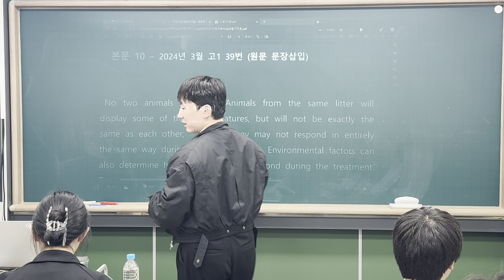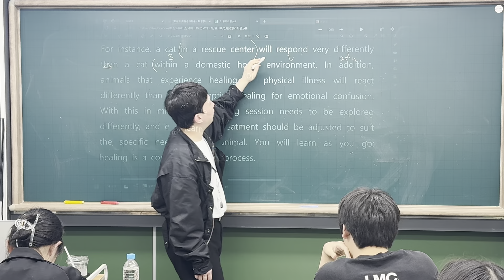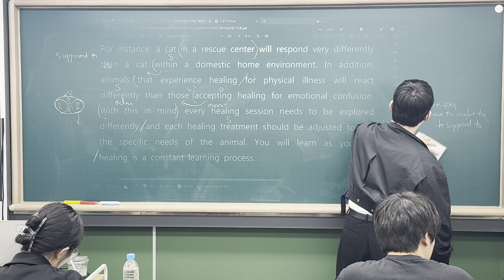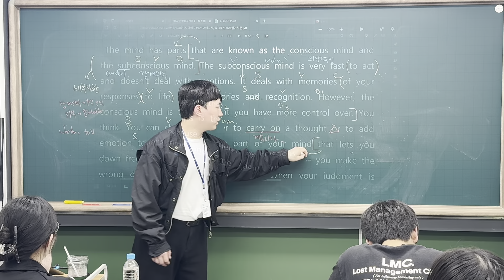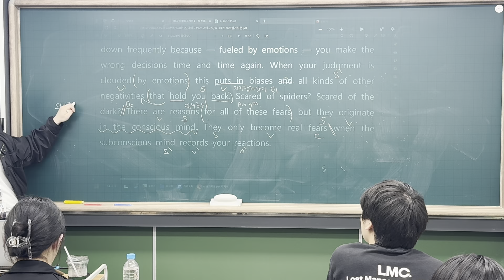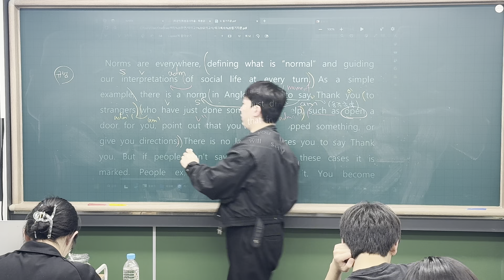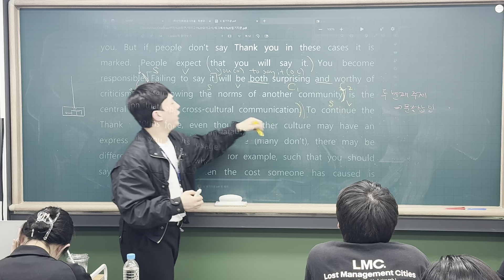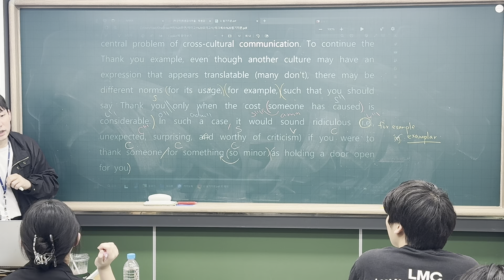240416 덕이고1 내신대비 4-1 24년 3월 34, 36, 39, 40, 41 (범철T 2/2)